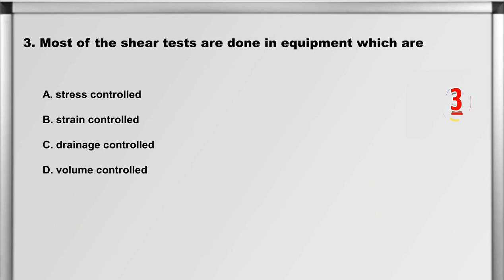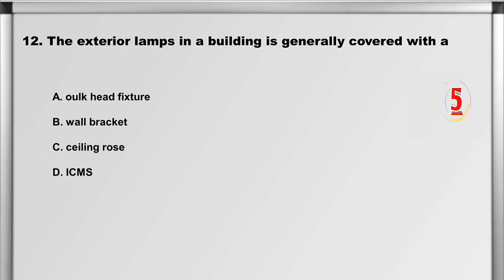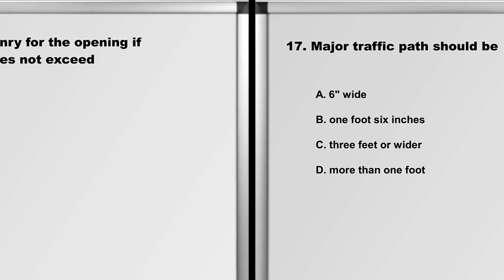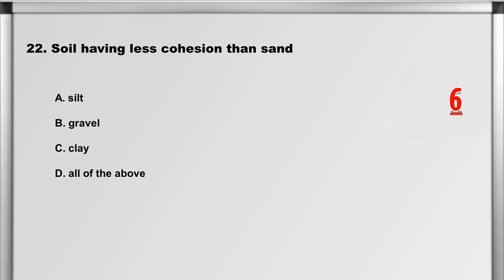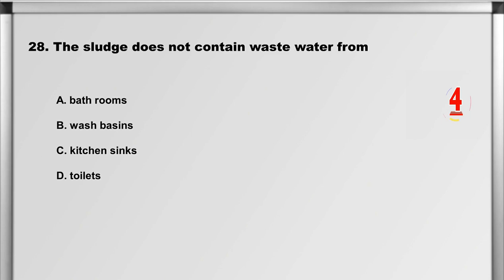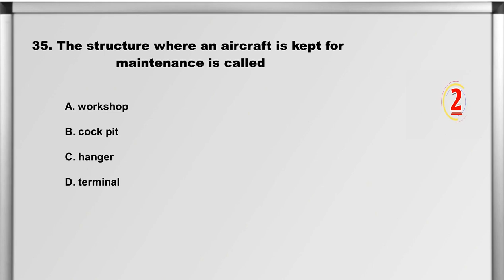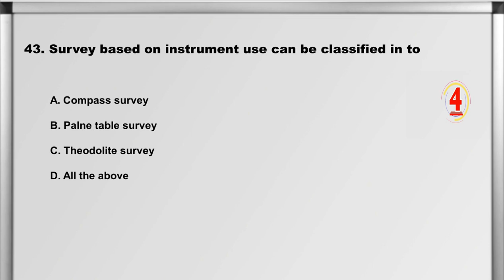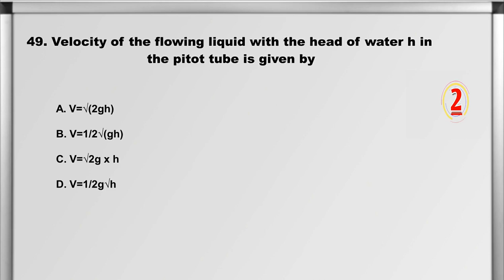Civil engineering loksewa MCQ practice set | Sudurpaschim civil engineering Set 59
Civil engineering loksewa MCQ practice set | Sub Engineering Set 59 | Sudurpaschim
Are you preparing for the Loksewa Civil Sub Engineering exam? In this video, we've compiled a set of important multiple-choice questions (MCQs) that you should know for the exam. These questions cover a wide range of topics in civil engineering, from structural engineering to water resources and more. Test your knowledge and prepare yourself for success in the Loksewa exam.
Here are some of the questions that I will be covering in the video, along with some related queries:
Questions:
The terminology of short and long columns is basically the ratio which describes
The imaginary line joining each head of water is called
Most of the shear tests are done in equipment which is
The verniers, which extend in the same direction in which the graduation of their main scale increases, and the smallest division is shorter than the smallest division of their scale, is called as
The compression test is commonly used for testing
When the Brick is cut into two halves longitudinally, one part is called
Detailed estimate is accompanied with
The velocity at which the solid particles will remain in suspension without settling at the bottom of the sewer is
Which is the best hydraulic section of the following open channel cross sections?
Slum test for concrete is carried out to determine
The excavation expanding 1.5 m in width and 10 sq.m in plan area with a depth not exceeding 30 cm is termed as
The exterior lamps in a building are generally covered with a
The formation width of a road means the width of
To which of the following surfaces is acrylic emulsion paint considered to be outstanding in adhesion?
The maximum dry density occurs at a particular water content which is known as
The rate of flow in an artesian spring is
Major traffic path should be
No deduction is made in masonry for the opening if the area of the opening does not exceed
Elevation of BM is 2000m, the back sight to the benchmark is 2000, the foresight of station A is 3.500 then the elevation of station A is
Stopping sight distance increases with
The primary coating over steel elements is prepared with the major ingredient like
Soil having less cohesion than sand
What is the essential constituent of varnish paint?
Number of contraction classes in Nepal are
Reciprocal ranging is adopted when the following is encountered
If the fore bearing of a line AB is 35 degrees and that of line BC is 15 degrees then the included angle between the line is
The dampness in a building is due to
The sludge does not contain wastewater from
The submerged unit weight for completely saturated soil is given by
Vertical presentation of comparative value is shown by
The ratio of the quantity of water stored in the root zone of the crops to the quantity of water actually delivered in the field is known as
Temporary structure to support the platform over which workman can sit and work
The formula for price flows, suggested by Hazen-William is
Water for domestic consumption should be
The structure where an aircraft is kept for maintenance is called
Darcy's law relates the rate of laminar flow in a saturated soil mass to
When pavement or track is sloped upwards towards the outside of a curve, it is said to be
The main purpose of rate analysis is
Pathogens in water may cause
The volume is measured correct to the nearest
When a rectangular beam is loaded transversely the maximum compressive stress is developed on the
Survey based on instrument use can be classified into
The method of valuation of a building as used by commercial banks is based on
The notch angle for a minimum discharge over a triangular notch is
Frog means
The joints, parallel to the center line of the road are called
The ordinary cement used in general construction is
Velocity of the flowing liquid with the head of water h in the pitot tube is given by
All RCC columns should be designed for a minimum eccentricity of
This video is also useful for people who are looking for:

I hope you find this video helpful!